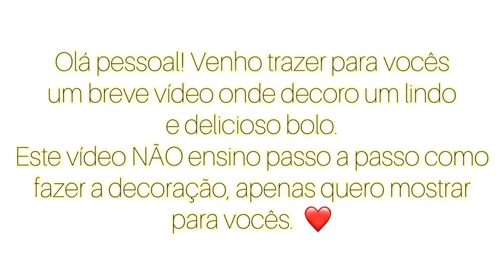DECORANDO BOLO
OLÁ PESSOAL,  HOJE TRAGO PRA VOCÊS UM PEQUENO VÍDEO DECORANDO UM BOLO QUE FIZEMOS PARA A FESTA DA IGREJA, NÃO SAIU COMPLETO POIS DECIDIMOS GRAVAR NO FINAL DO PROCESSO. ESPERO QUE GOSTEM. BEIJOS!